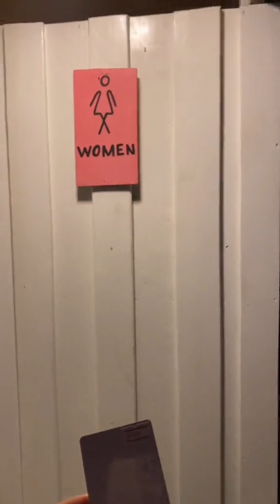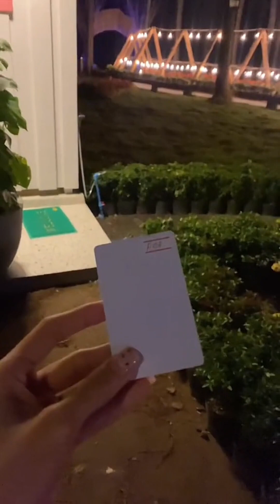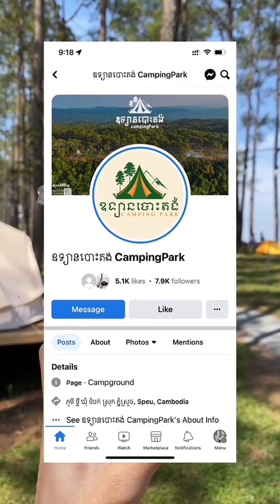ឧទ្យានបោះតង់គិរីរម្យ-Camping park | ចែ Cerika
បោះតង់⛺️ជាមួយទេសភាពធម្មជាតិដ៏ស្រស់ត្រកាលលើកំពូលភ្នំឧទ្យានជាតិគីរីរម្យ

🏕️ទំនាក់ទំនងសម្រាប់សាកសួរព័ត៌មានបន្ថែមឬកក់ជាមួយនឹងកន្លែងបោះតង់ទុកមុន៖
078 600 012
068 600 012